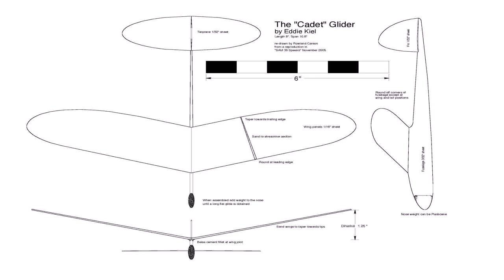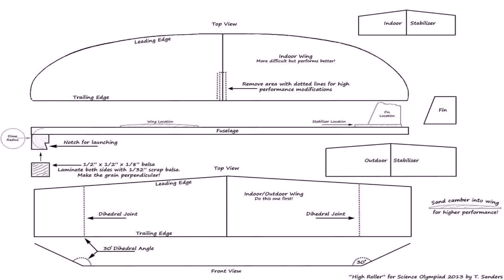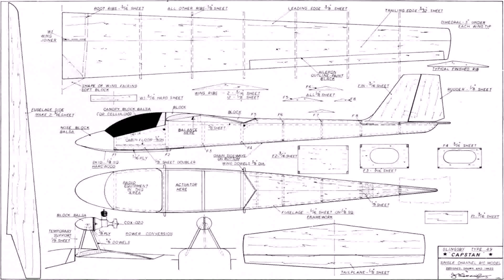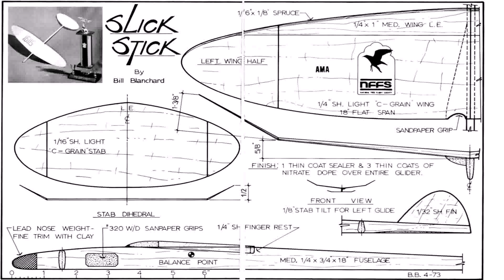Outdoor Wood Glider Plans (see description) (see description)